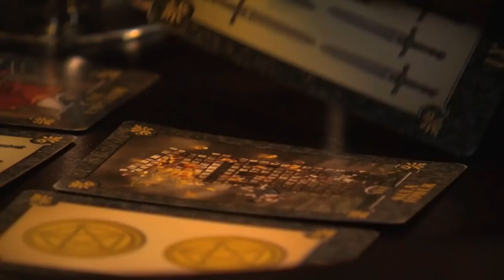TV KOKTEL 08.04.2021.